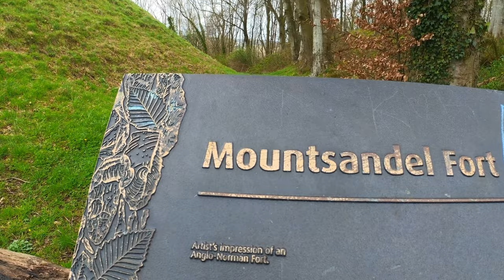Caravan adventures in Ballymoney, Northern Ireland!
Another weekend another campsite with the family trying to see as many things as possible, in bad weather and good
we visited
the dark hedges
portrush
a mesolithic site from 7700BC
and cooked some delicious food